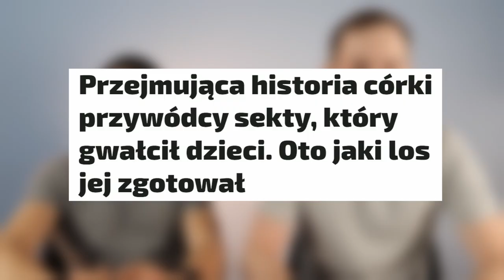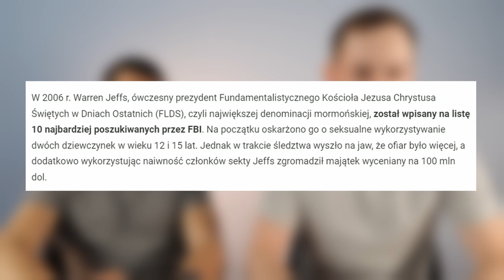Miał 75 Żon a Teraz Siedzi w Więzieniu... Czy to Chrześcijanin?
Przywódca mormońskiej sekty został skazany na dożywocie m.in. za wykorzystywanie nieletnich. Nazywał siebie prorokiem. Czy możemy nazwać go chrześcijaninem?

Messenger: m.me/ZyjeszTylko1